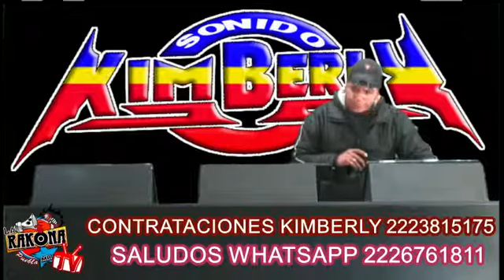SONIDO KIMBERLY EN LA RAKONA PUEBLA 12 02 2016